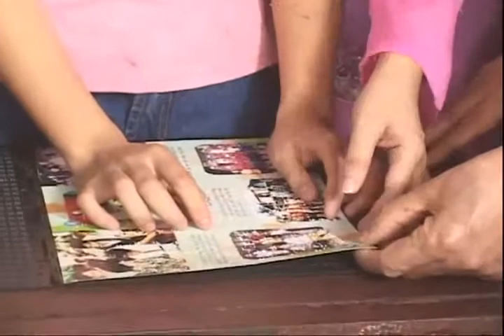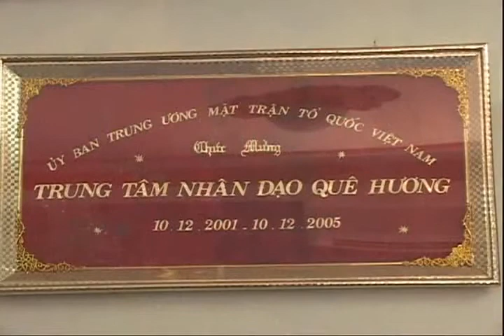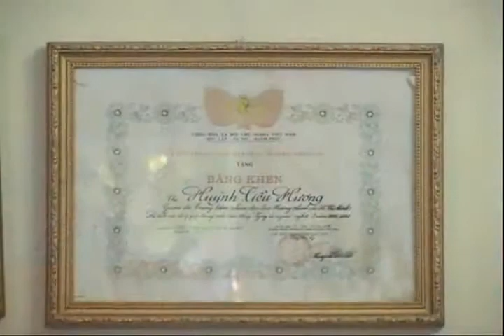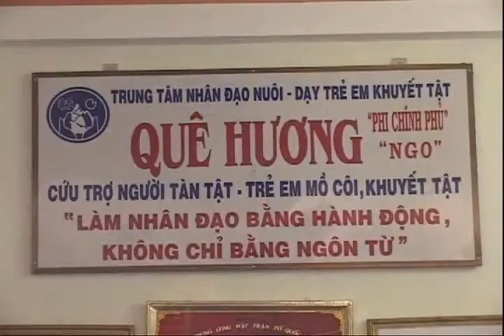Tổng Bí Thư Đỗ Mười thăm Trẻ Mồ Côi Bình Dương